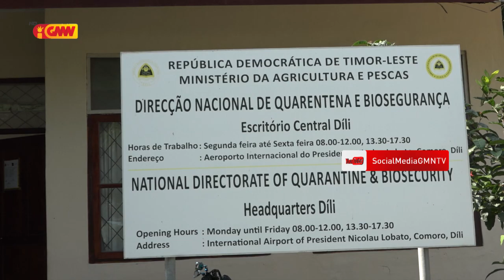MP ho Alfandega hamutuk ho Diresaun Nasional Quarentena entrega fali Manu futu 125 ba nain